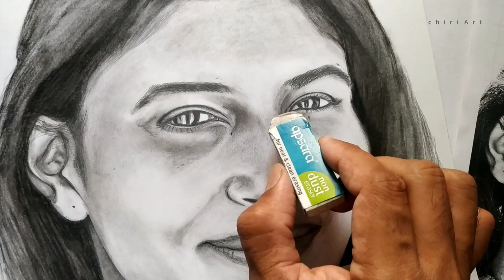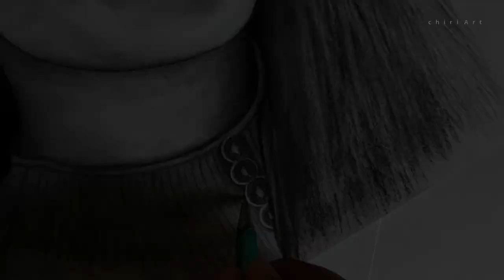a sketch by graphite & charcoal pencil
Learn how to draw a pencil sketch.